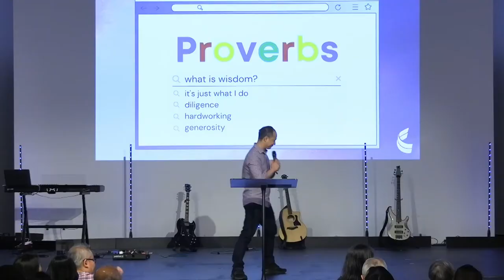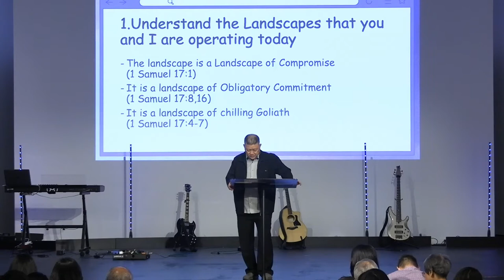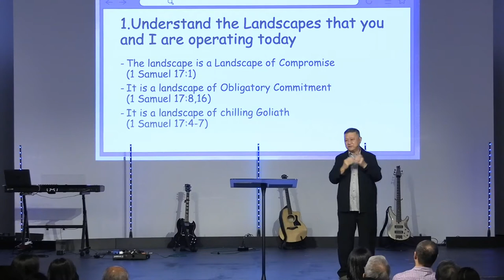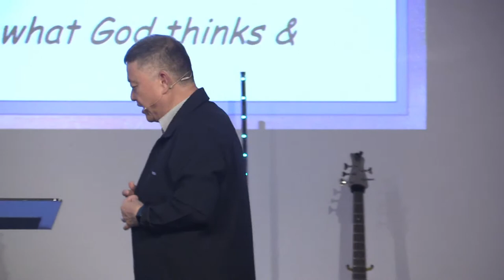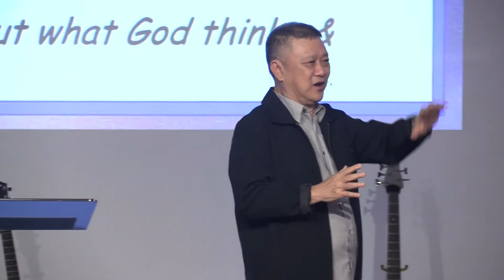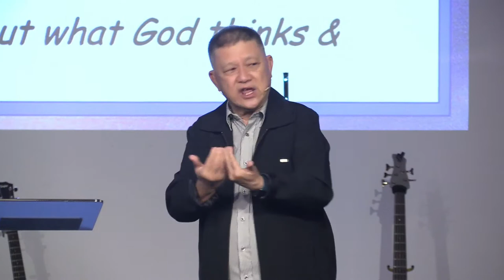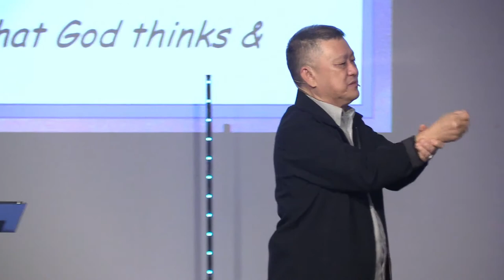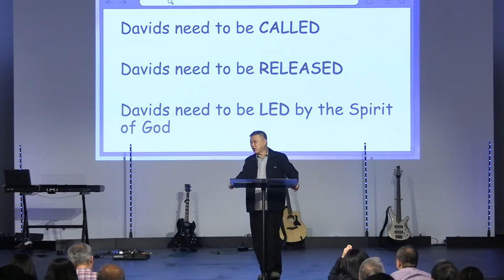Revival of the Next Generation | Ps. Stanley Lim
Proverbs | 13 November 2022